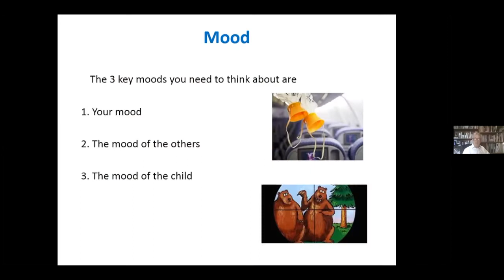Supermarket content advert 1